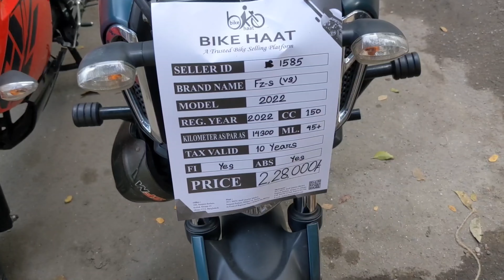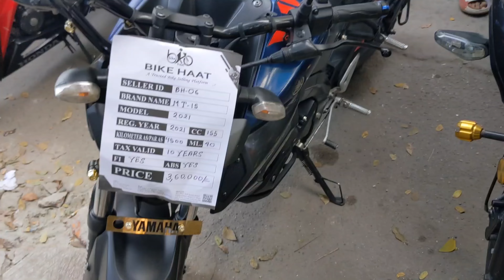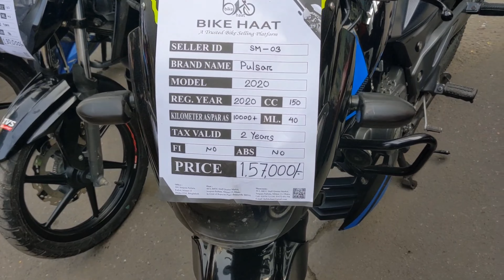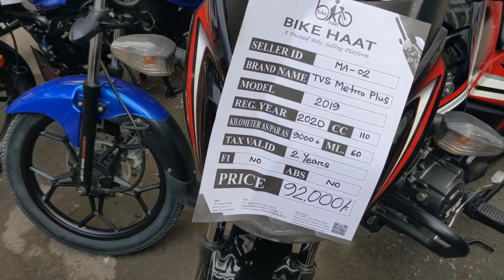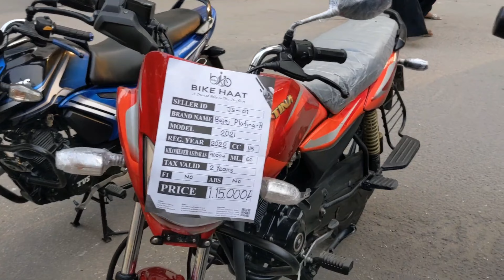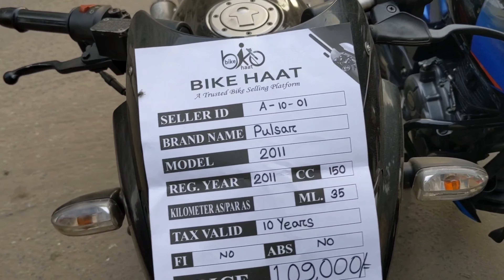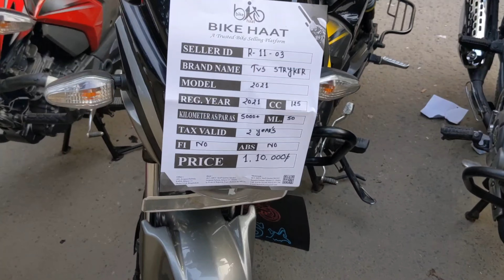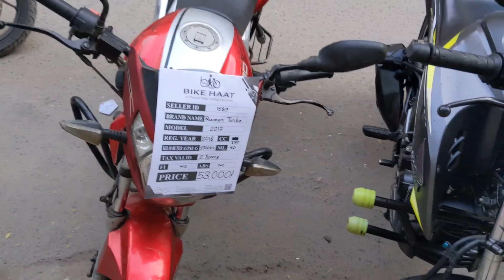পুরাতন বাইক কিনুন। Second hand bike in dhaka🏍️🛵2023